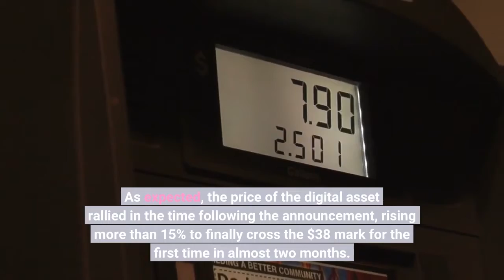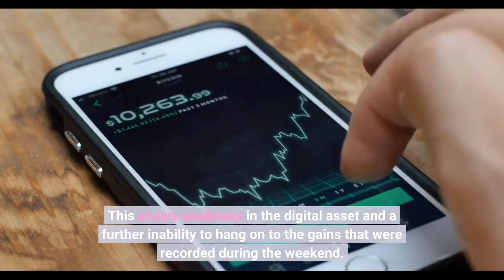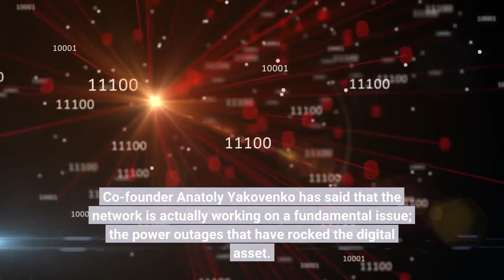Can Solana SOL Sustain Its Google Triggered Price Rally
Solana (SOL) has been among the top gainers for the past weekend. This was due to the bullishness that followed the announcement that Google was now running Solana nodes. As expected, the price of the digital asset rallied in the time following the announcement, rising more than 15% to finally cross the $38 mark for the first time in almost two months. But as the market ushers in another trading week, can SOL hold its gains? The beginning of the new week has come with some negative movement for Solana. In the last 24 hours, the digital asset has seen a double-digit decline which represents a fast fall in the last two days. So despite the bullish news from Google, investors remain bearish toward the cryptocurrency. This shows weakness in the digital asset and a further inability to hang on to the gains that were recorded during the weekend. Investors are beginning to turn their attention towards its larger counterparts after sell-offs rocked the digital asset during the weekend. Even the SOL trading volume saw a double-digit decline in the last 24 hours. As trading slows, so does the probability of the asset holding its value decline. It should be noted that SOL has fallen to about $31 at the time of this writing, which puts it dangerously close to its weekly low of $30.35. While this could be interpreted as bullish given that it still remains above its weekly low, it should be noted that the digital asset has lost about $6 off its value to reach this point. Nevertheless, Google’s news remains a long-term bullish indicator for not just SOL but the crypto market as a whole. It signals the entrance of players into the space that transcends just trading in cryptocurrencies such as Bitcoin and Ethereum and actually taking a more fundamental position in the market. The fact that Google has begun running validators on the Solana network has not been the only bullish news for the digital asset. Co-founder Anatoly Yakovenko has said that the network is actually working on a fundamental issue; the power outages that have rocked the digital asset. Speaking at the Breakpoint 2022 annual conference in Portugal, Yakovenko explained that the team had worked on recent updates to help make the network more reliable. He explained that the multiple power outages that were recorded were “not the experience we want to deliver”. This could mean that the days of network blackouts for Solana are coming to an end. If so, it erases a significant pain point for users while reigniting faith in the network across the space. This, coupled with the fact that USDC issuer Circle is planning to launch a cross-chain transfer protocol of the Euro Coin (EUROC) on the Solana blockchain at the start of 2023, the next few months are shaping up to be quite bullish for the Ethereum competitor. Follow Best Owie on Twitter for market insights, updates, and the occasional funny tweet…